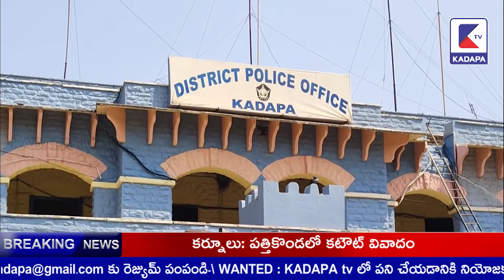కడప జిల్లాలోని దేవాలయాల్లో దొంగతనాలకు పాల్పడుతున్న ముఠా అరెస్టు | KADAPAtv | POLICE